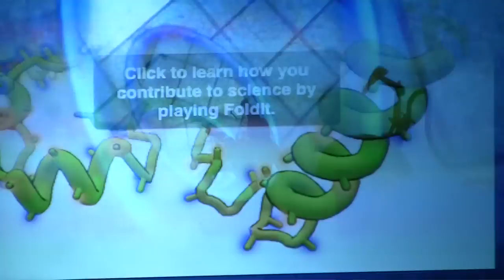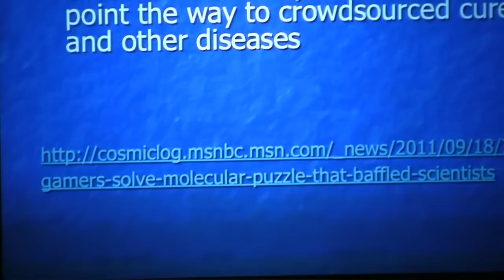Games Summit 2012 Speaker #1: James Gee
The Museum of Science and Industry, Chicago and the Hive network held the 2012 Games Summit in February to explore the potential of games as a strategy for learning and engagement.

About the Speaker: James Gee
James is an expert on how video games fit into an overall theory of learning and literacy. His work has been critical to the fields of game theory and serious games. James is a professor of Literacy Studies at Arizona State University.